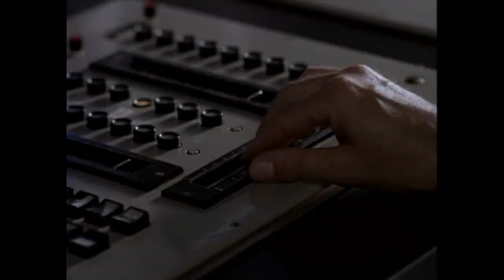They Might Be Giants - Snail Shell (BEST QUALITY Official Music Video)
Snail Shell. From the must-own collection of They Might Be Giants videos, "Direct From Brooklyn" Get it